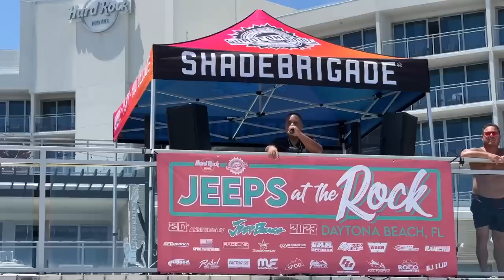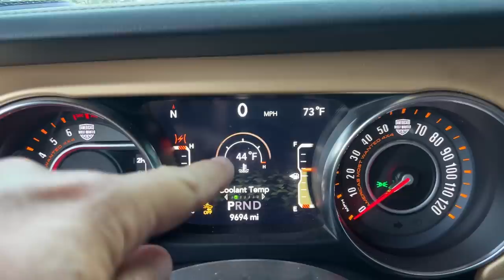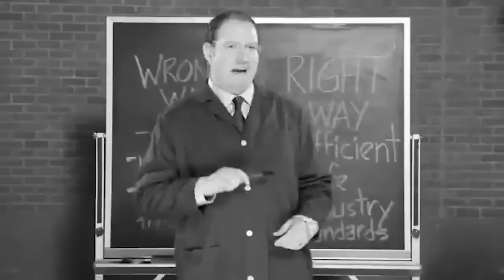STRANDED On Our Way to Jeep Beach!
On our way to Jeep Beach in our Demon engine-swapped Jeep Wrangler, we come across a problem that leaves us stranded in a random Florida parking lot! Luckily...the problem ends up being something totally different than we thought, and an easy fix gets us to Jeep Beach just in time for the party to start!